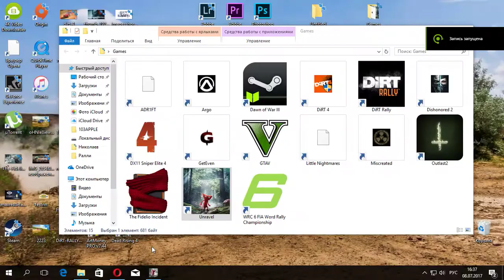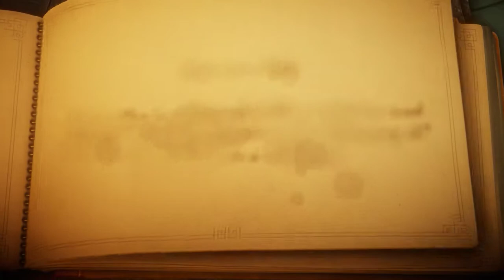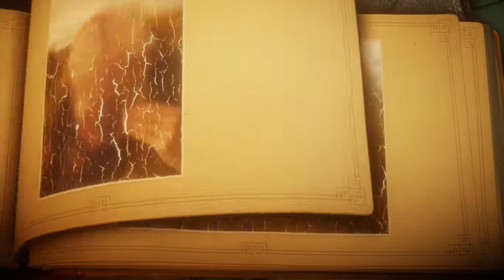Unravel by STEAMPUNKS Пиратка Прохождение #1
Хай! Дождались,Unravel взломана и доступна для прохождения и скачивания "простым смертным".